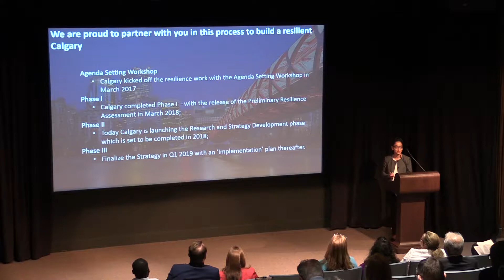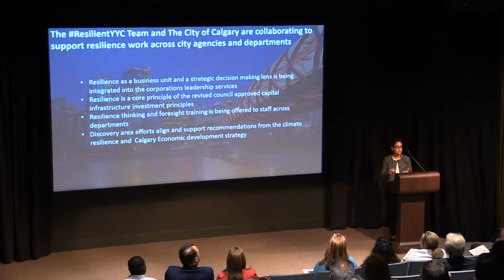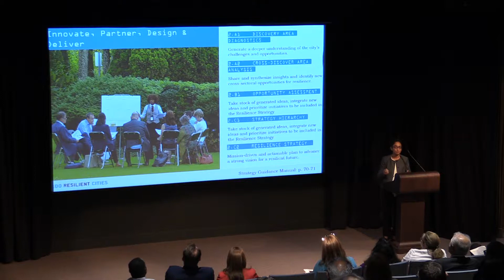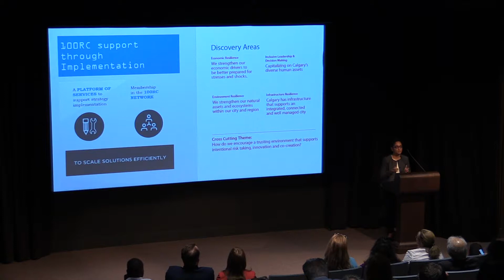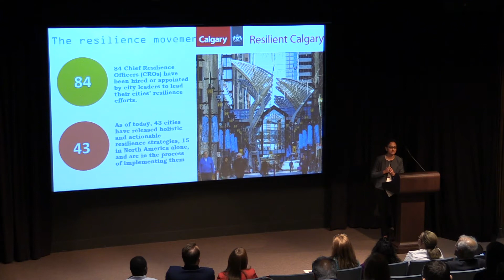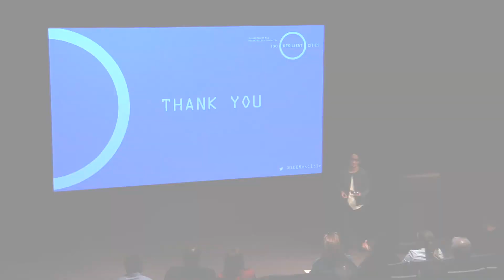SMITA RAWOOT, Associate Director, City Resilience, 100RC | ResilientYYC Phase II Kick Off Event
Watch the ResilientYYC team launch the second phase of the Resilient Strategy for Calgary! Stakeholders and members of the team heard from the Mayor, Chief Resilience Officer, Deputy Chief Resilience Officer and Chief Joseph Weasel Child discuss
• Resilience activities and initiatives in Calgary
• How Calgary is collaborating with the 100 Resilient Cities Network
• Next steps in the development of a Resilience Strategy for Calgary